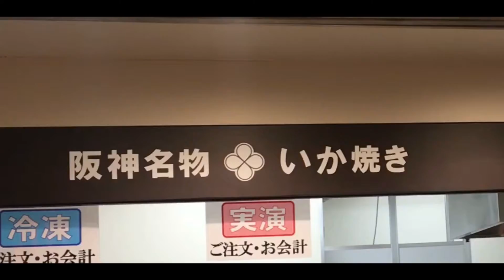超有名！阪神百貨店で有名なイカ焼き食う！【外食！！】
阪神百貨店の地下1階。名物イカ焼きを頂きました！！

【大阪大正 沖縄風ホルモン"ok-h"「宮城ホルモン店」さん探訪記 by +b みお】